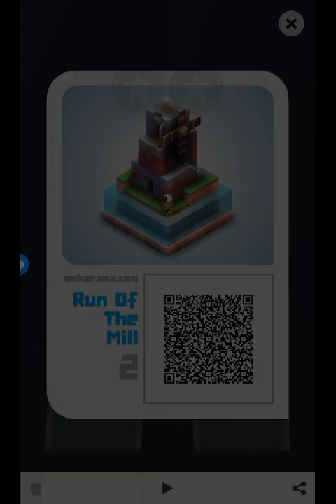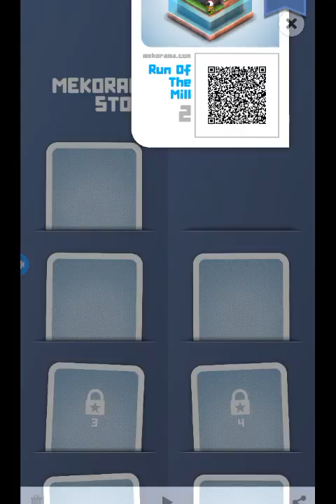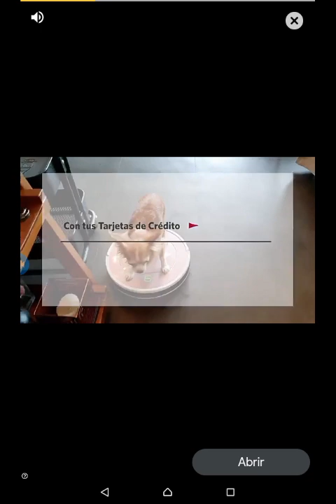mekorama #1 mekoramagameplay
Tratado de reactivar el canal...